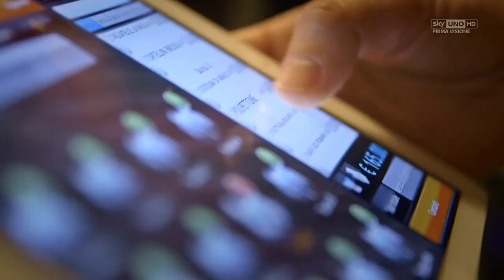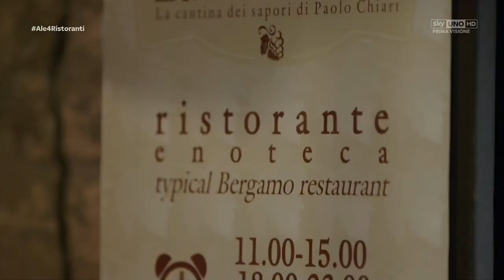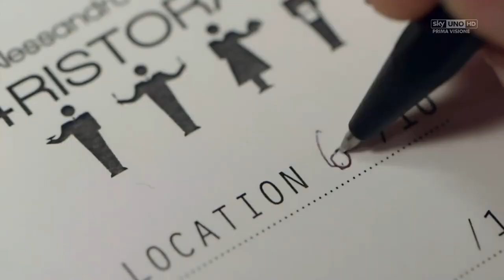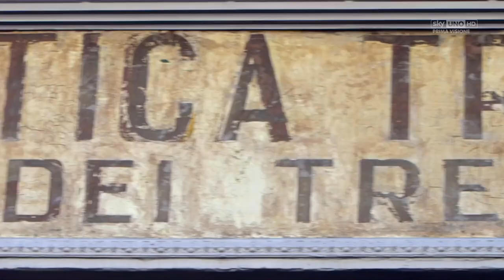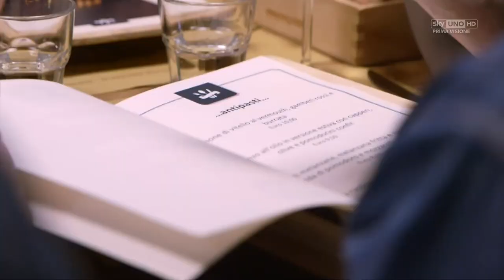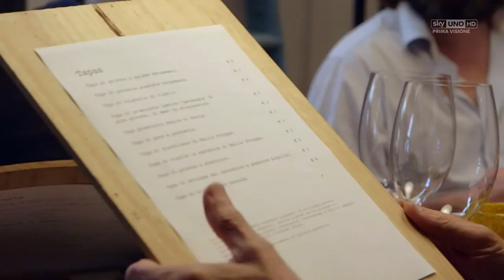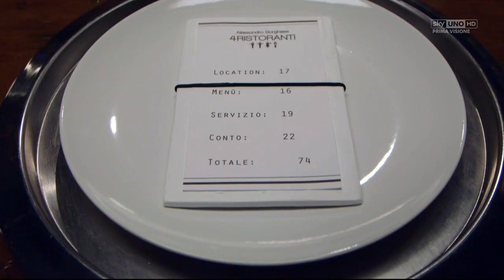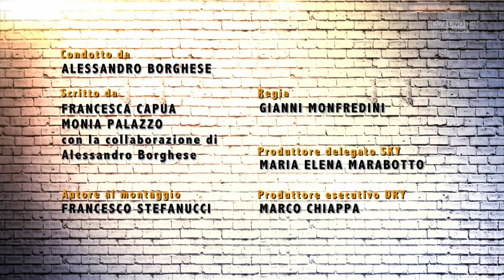Alessandro Borghese 4 Ristoranti - 4a Stagione, Ottavo Episodio HD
Bergamo. Alessandro Borghese e' alla ricerca del miglior ristorante di cucina bergamasca contemporanea. I ristoratori dovranno giudicarsi a vicenda su location, menu', servizio e conto; lo chef avra' l'ultima parola.